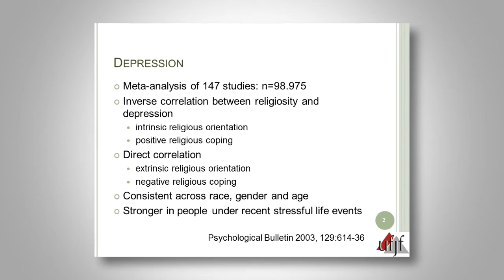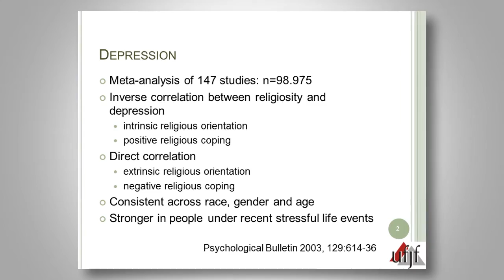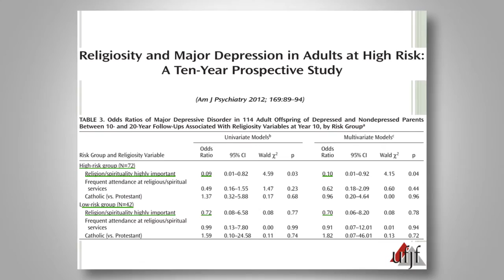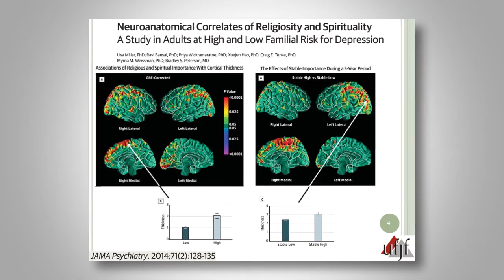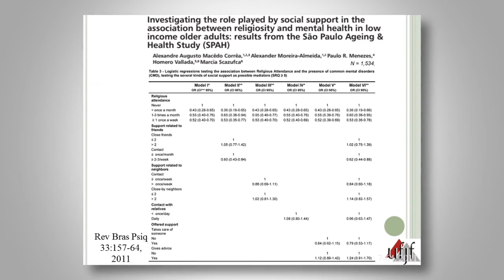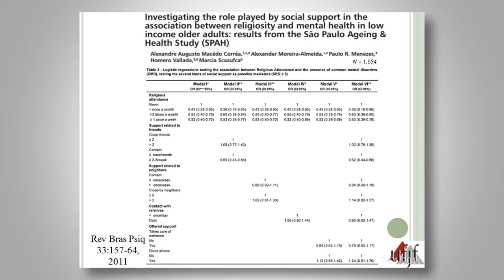Depression and Spirituality: what research says? - Prof. Alexander Moreira-Almeida MD, PhD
What is religiosity's impact on depression?
What are the findings of the best studies on this topic?
Impact of religiosity over the brain and depression remission.
Impact of children's religiosity over risk of depression during adulthood.

Prof. Alexander Moreira-Almeida, MD, PhD is Associate Professor of Psychiatry at the Federal University of Juiz de Fora School of Medicine (UFJF) and Founder and Director of the Research Center in Spirituality and Health, Brazil Formerly a postdoctoral fellow in religion and health at Duke University (USA). Chair of the WPA (World Psychiatric Association) Section on Religion, Spirituality and Psychiatry and coordinator of the section on spirituality of the Brazilian Psychiatric Association.

To know more:
Religiousness and mental health: a review.
Moreira-Almeida A, Neto FL, Koenig HG.
Rev Bras Psiquiatr. 2006 Sep;28(3):242-50.

Investigating the role played by social support in the association between religiosity and mental health in low income older adults: results from the São Paulo Ageing & Health Study (SPAH).
Corrêa AA, Moreira-Almeida A, Menezes PR, Vallada H, Scazufca M. Rev Bras Psiquiatr. 2011 Jun;33(2):157-64